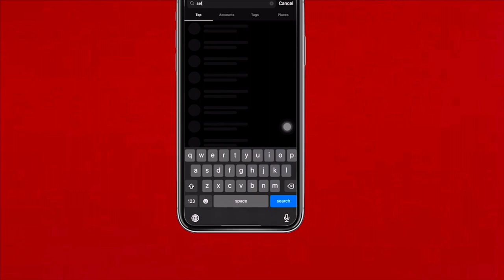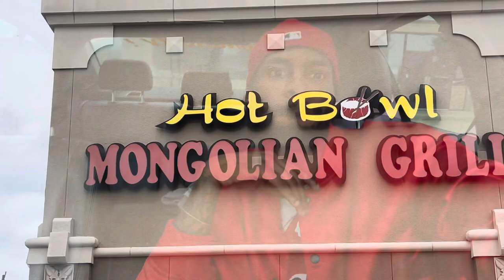VLOG : Trying a Mongolian Food Spot & Hat And Shoe Shopping…🥙🧢👟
Trying a new food spot and going shopping to get a new hat and some shoes to match just vibing with my family on a good hot day in Houston Texas